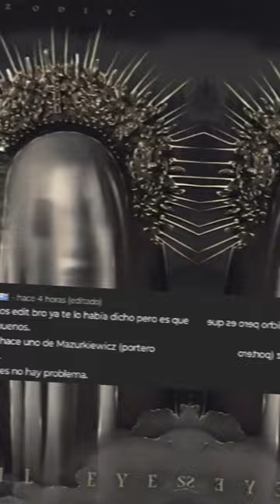El arte de ser "Mazurkiewicz" edit 4k max